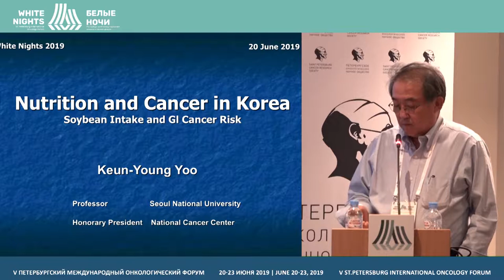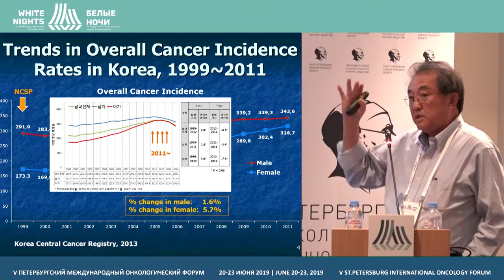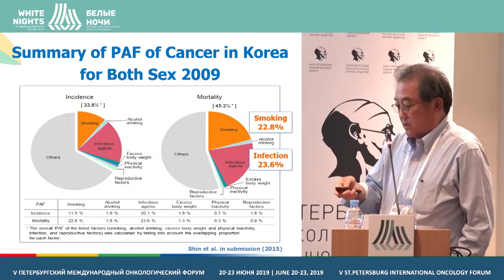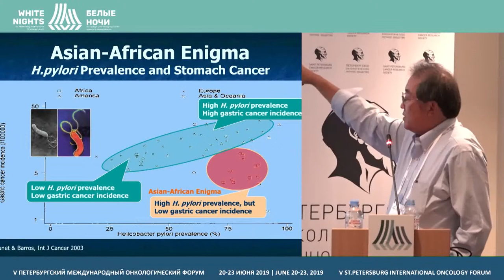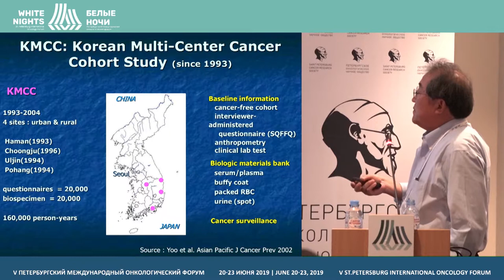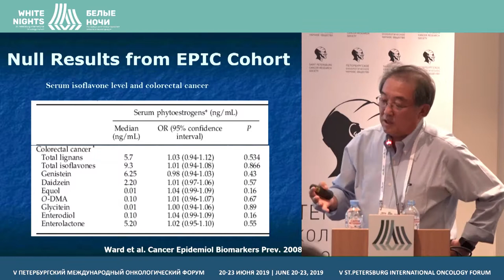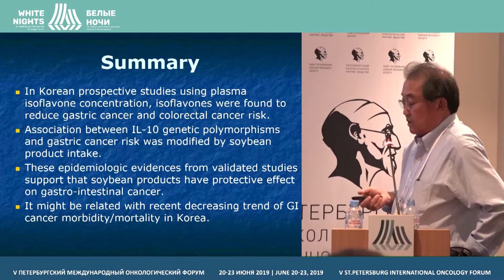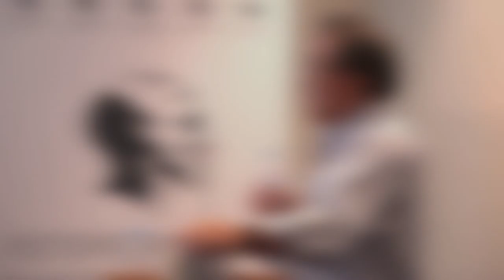Питание и рак в Южной Корее (Keun-Yong Yoo)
Keun-Yong Yoo, Seoul National University, Seoul, South Korea